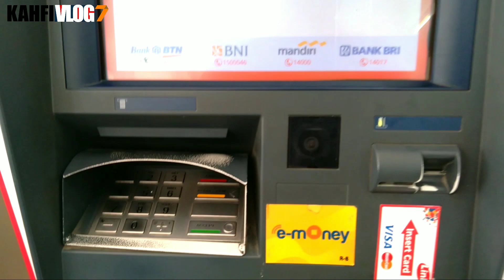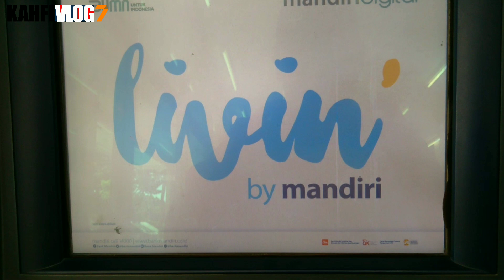CEK SALDO PKH BPNT SIANG HARI INI DI MESIN ATM LANGSUNG 16 MARET 2022 ADA SALDO MASUK???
Bpnt
Pkh
info pkh
info bpnt
bansos
pip
kjp plus